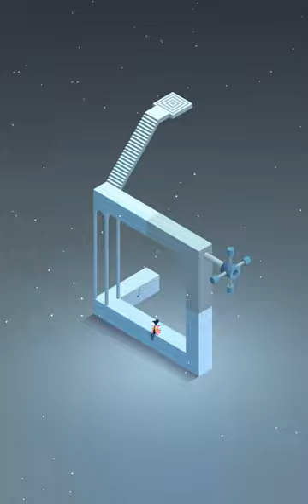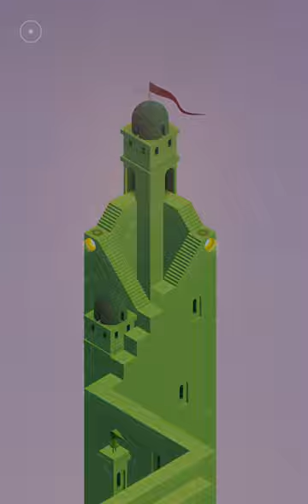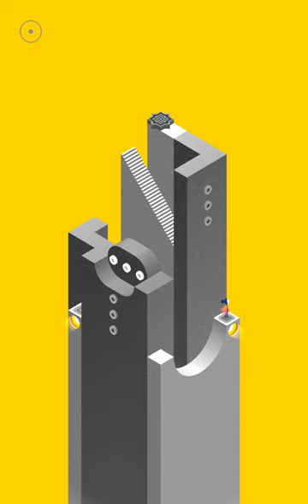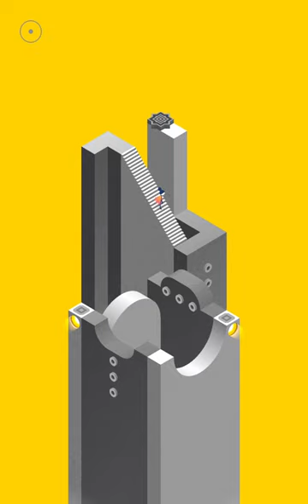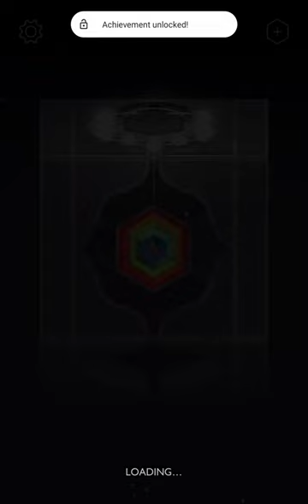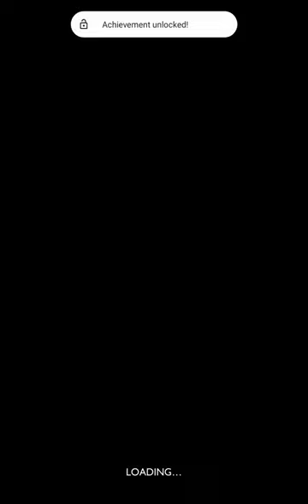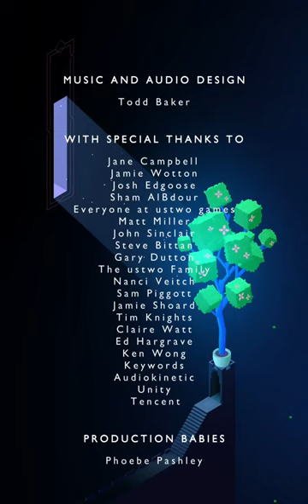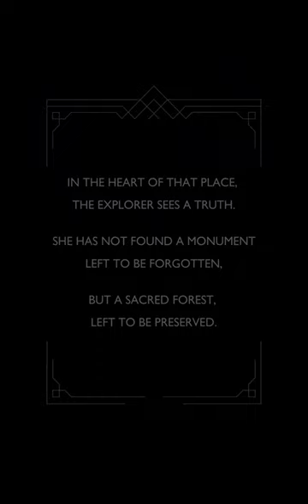Monument Valley 2 [Android]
00:00:00 : Start
00:00:13 : Chapter I - Introduction
00:01:53 : Chapter II - The Vestibule
00:06:52 : Chapter III - The Oasis
00:11:39 : Chapter IV - The Viaduct
00:18:57 : Chapter V - Archipelago
00:29:02 : Chapter VI - The Docks
00:31:39 : Chapter VII - The Towers
00:40:13 : Chapter VIII - Aphelion
00:46:27 : Chapter IX - Men-An-Tol
00:53:23 : Chapter X - The Botanical Gardens
01:00:12 : Chapter XI - The Lyceum
01:08:21 : Chapter XII - The Orchard
01:14:51 : Chapter XIII - The Sunken City
01:21:52 : Chapter XIV - Mirador
01:32:38 : Ending
01:33:55 : Credits
01:35:10 : Extra - The Lost Forest